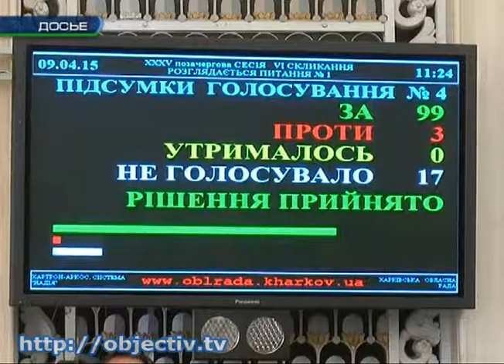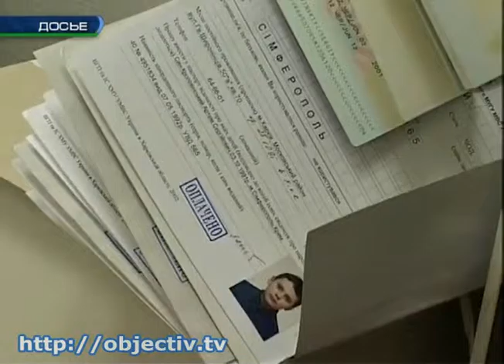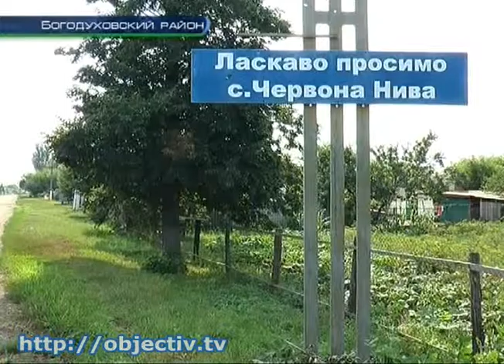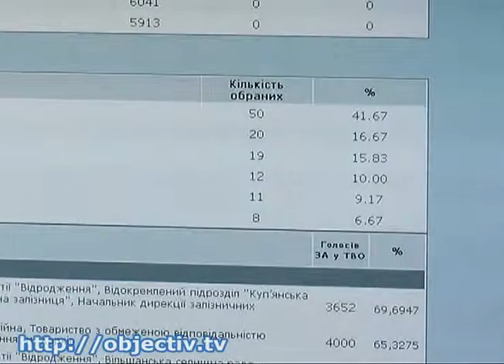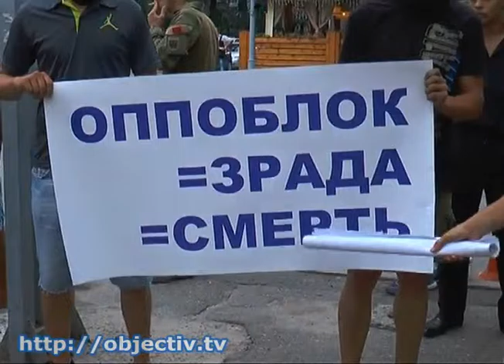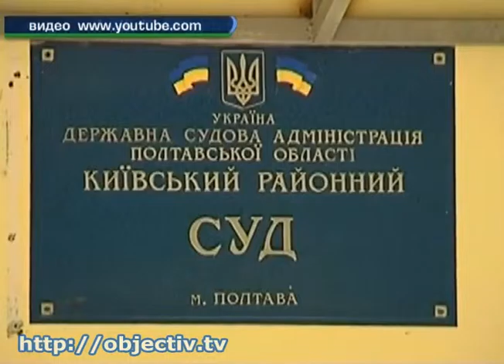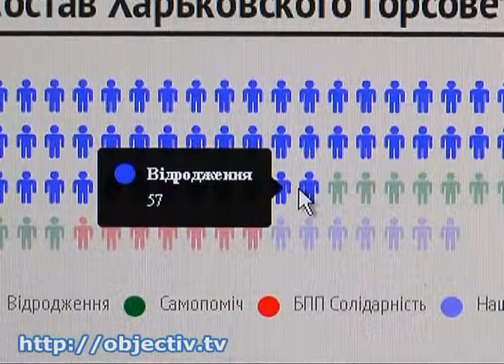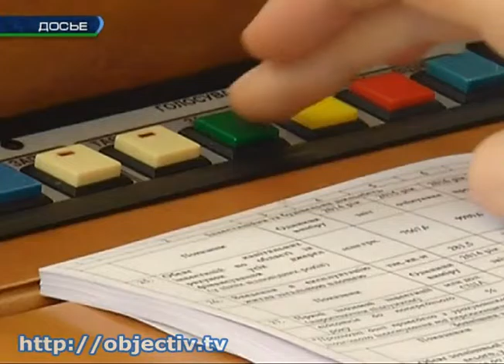Ситуация на политической арене 2015 года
- Новый парламент, местные выборы, децентрализация и декоммунизация - ситуация на политической арене 2015 года - В уходящем году благодаря децентрализации власти регионы получили больше полномочий и теперь смогут сами распределять средства. Харьковщина завершает этот год с новым губернатором, а в сессионных залах городского и областного совета - депутаты нового созыва. Также вступил в силу закон «О декоммунизации» - в Харькове переименовывают объекты топонимики